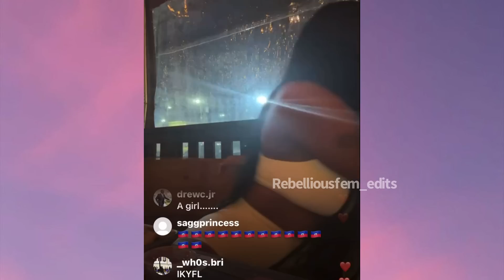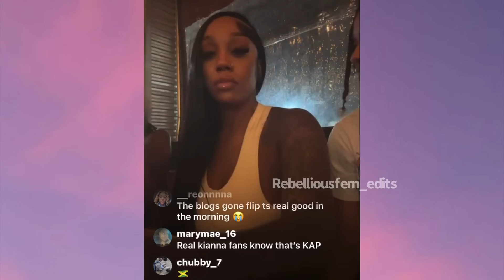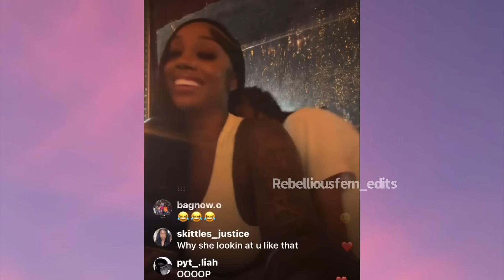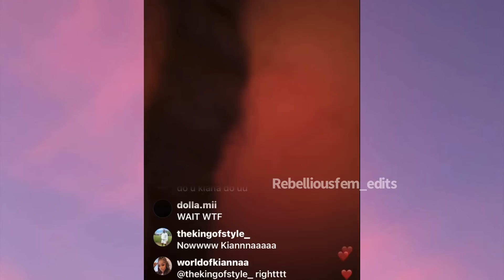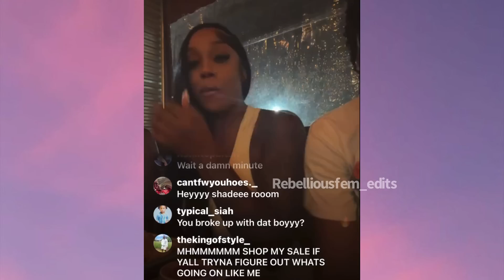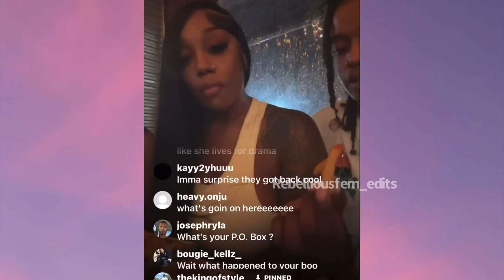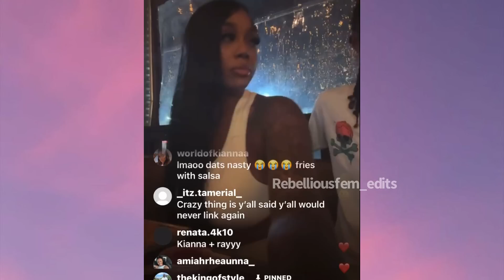Raysowavvy and kiannajay on live together again !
Raysowavvy and kianna on live together again !